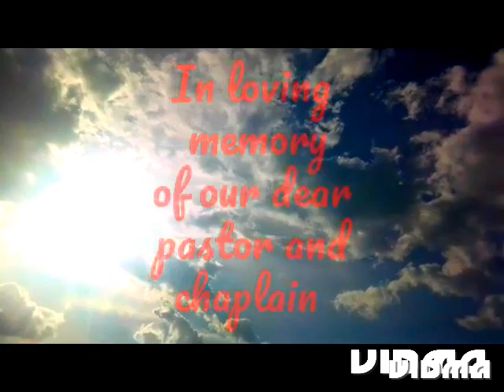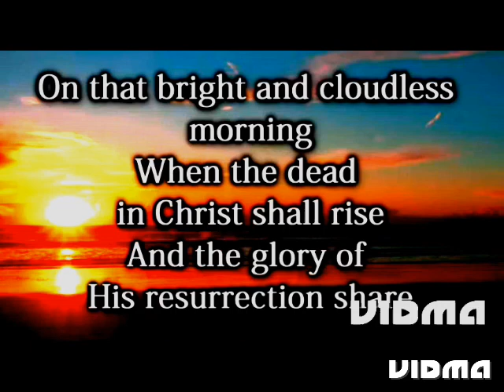Master Guide/Pr. Robert Kyomuhendo Kaboyo's Send off